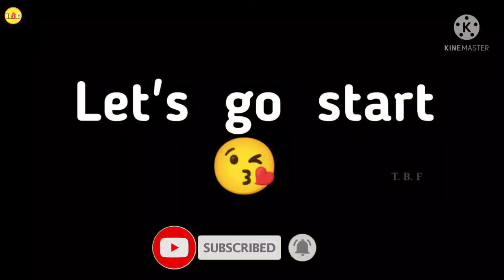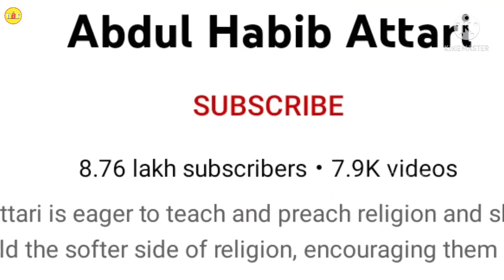Abdul Habib Attari Lifestyle 2022, Biography, Family, House, Age, Success Story, Salary & Networth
Credits -